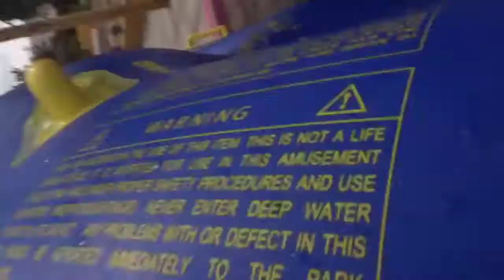Larsy & Co. Go To The Waterpark